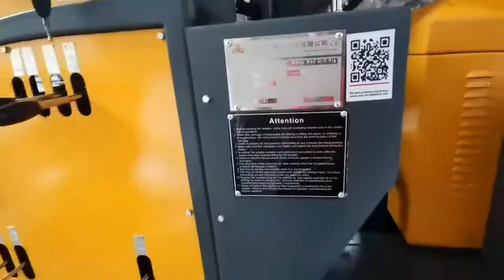Water well drilling rig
Sanrock SR/FY260 water well drilling hot sales   Good quality
Deeply  260 m,Crawler Water well drilling rigs with  big Motor
Power: Yunnei 92 Kw
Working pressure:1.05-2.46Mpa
Air consumption:16-30m3/min
without water system
Add ladder
Motor BM6-395